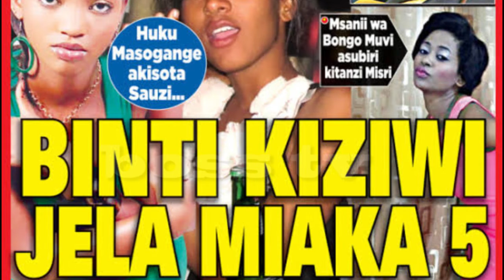BINTI KIZIWI AOLEWA TENA 'CHINA'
BINTI KIZIWI AOLEWA MARA YA PILI NA MTANZANIA ANAYEISHI CHINA, For more videos follow Boss TV, Kwa video zaidi bofya Boss TV